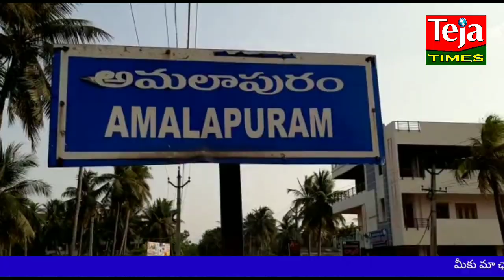మంత్రి కొడాలి నానీని అరెస్ట్ చేయాలంటూ అమలాపురం పోలీస్ స్టేషన్ లో ఫిర్యాదు చేసిన BJP II TEJA TIMES II